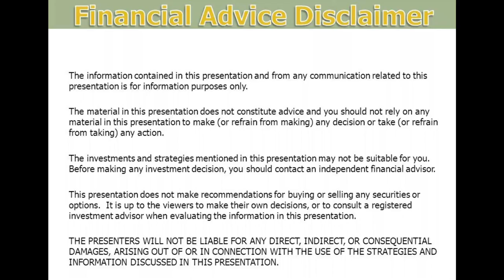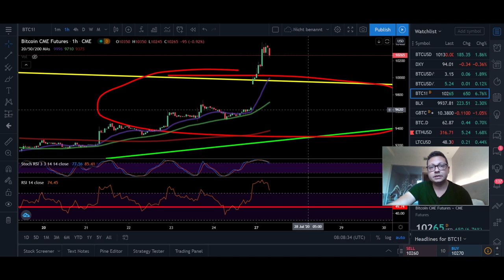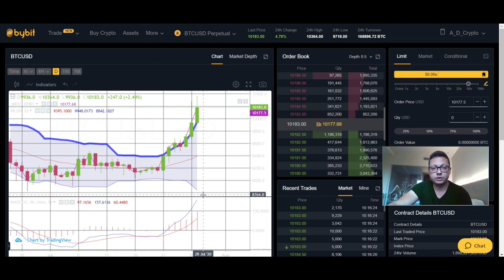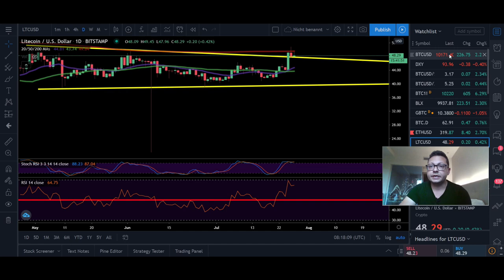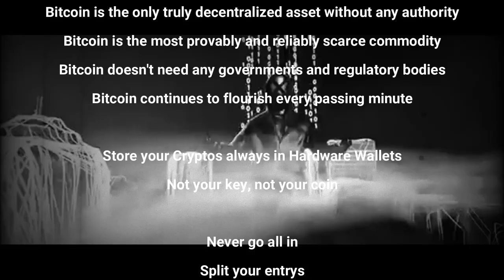BITCOIN ₿ 10K BREAKOUT ¦ WARNING BIG CME GAP @ 9600 ¦ Bitcoin Technical Analysis 27.07.2020